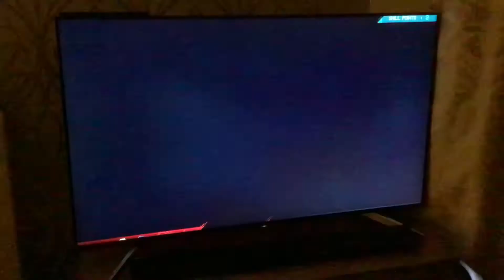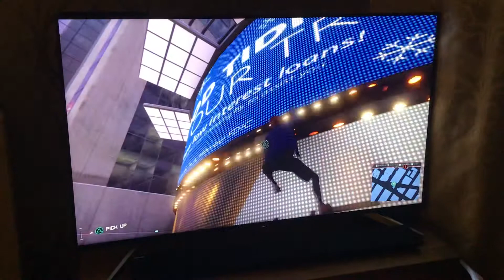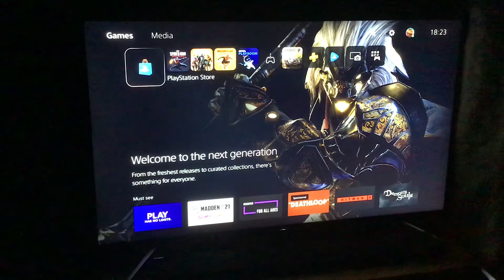Spider-Man Miles Morales